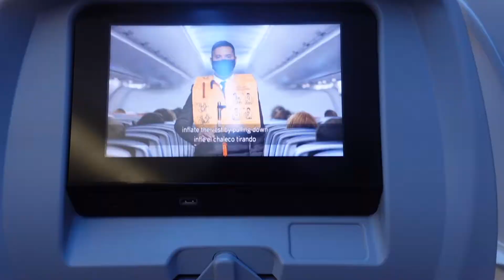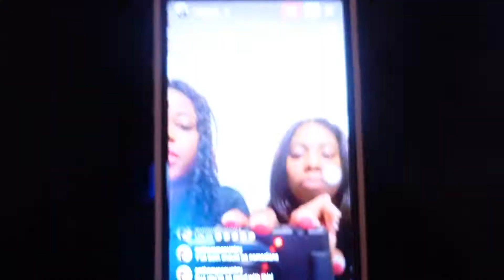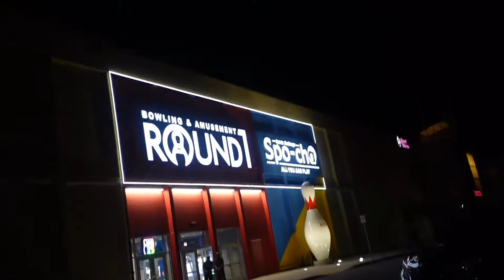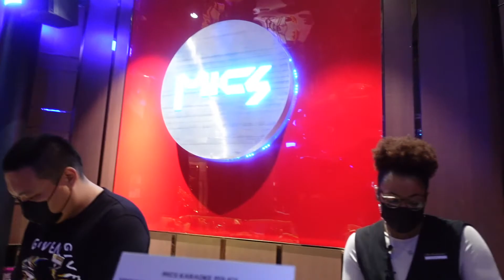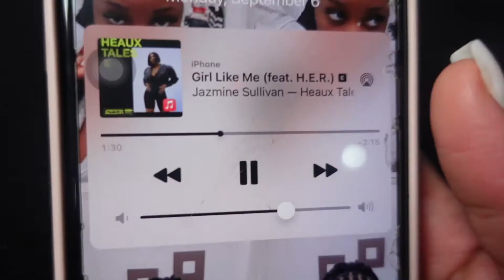ATL VLOG: NEGRIL DINNER, MICS KARAOKE, ETC....